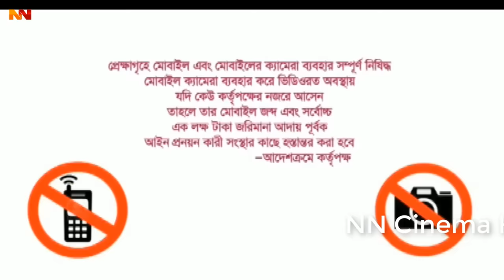Majhir Chele Barrister (মাঝির ছেলে ব্যারিস্টার) Amin Khan | Shakiba | Amit Hasan | Nodi#BanglaCinema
Video Title :Majhir Chele Barrister (মাঝির ছেলে ব্যারিস্টার) Amin Khan | Shakiba | Amit Hasan | Nodi#BanglaCinema

Movie: Majhir Chele Barrister
Star Cast: Amin Khan | Shakiba | Amit Hasan |
Nodi | Mizu Ahemd | Nasrin |
Misha Showdagor & Others
Director: Enayet Karim
Lyric: Enayet Karim & Kabir Bakul
Language : Bangla
Label :  @NNCinemaHall

*** ANTI-PIRACY WARNING ***